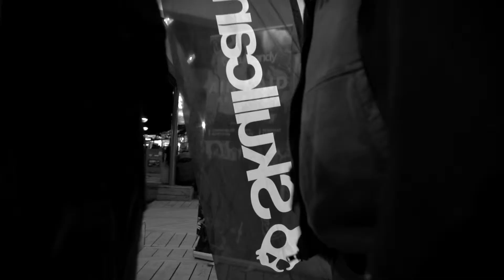Slideplanet Arc 1800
Mini clip pour le fun réalisé au slide planet d'Arc 1800